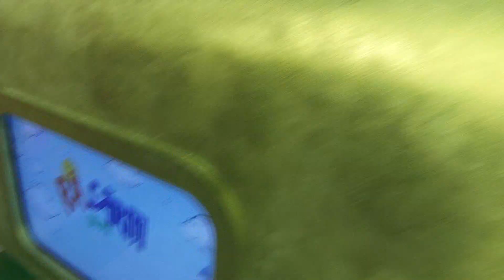Rasariti de pe fix partea 4 (17 martie 2012)